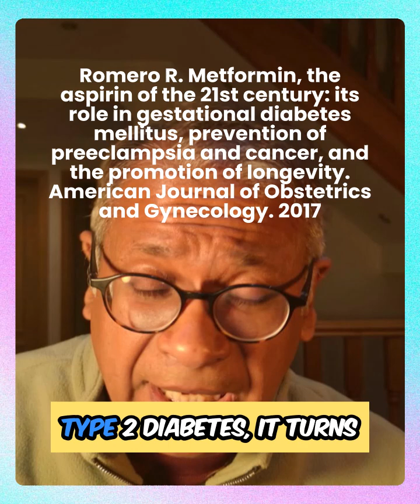Metformin- the new aspirin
Metformin: The “Aspirin of Our Time” for Pregnancy, Cancer, and Healthy Aging! 🌟

Did you know that Metformin is being hailed as a game-changer? It not only lowers blood sugar but also combats insulin resistance, inflammation, and abnormal cell growth. This has profound implications for gestational diabetes, preeclampsia, certain cancers, and age-related diseases.

Discover how this incredible medication can play a role in enhancing health throughout life! 💪✨

Romero R. Metformin, the aspirin of the 21st century: its role in gestational diabetes mellitus, prevention of preeclampsia and cancer, and the promotion of longevity. American Journal of Obstetrics and Gynecology. 2017;